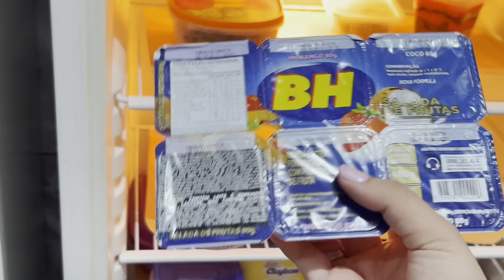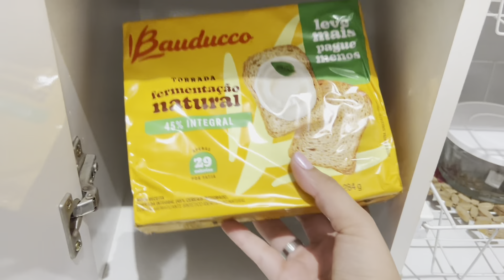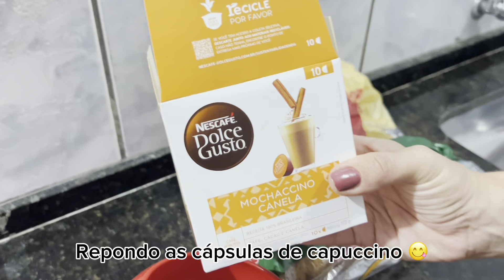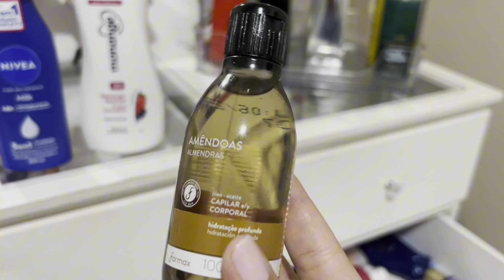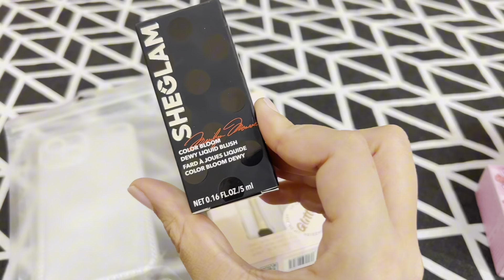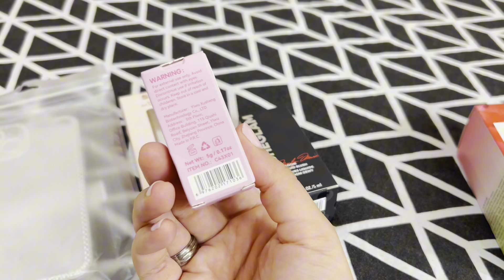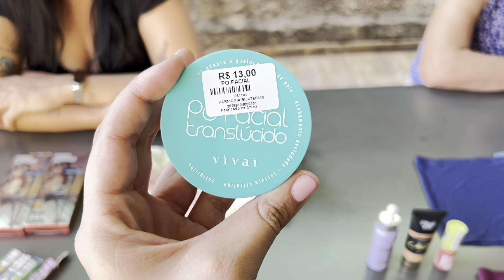VLOG DE UM FINAL DE SEMANA COMIGO 🥰/ compras, feira hippie e produtinhos ❣️